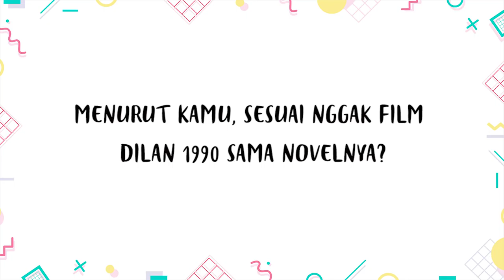PENDAPAT "MILEA" SOAL FILM VS NOVEL DILAN 1990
Sebagai pemeran utama cewek di Film Dilan 1990 nama Milea udah ngelekat banget nih di diri Vanesha Prescilla. nah Vanesha ngasih pendapatnya tentang Novel Dilan 1990 sesuai atau nggak sama Film Dilan 1990. Vanesha juga nyeritain kalo lewat Film Dilan 1990 akhirnya Vanesha nemeuin passionnya di dunia entertainment yaitu acting. Kira-kira gimana ya ceritanya? tonton videonya sampe abis ya!